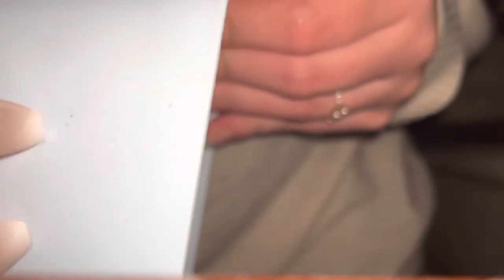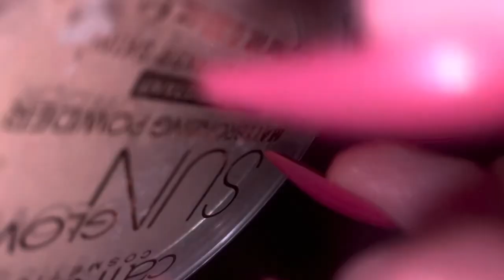ASMR / 2-hour REAL CAMERA TOUCH / Doing your makeup / how to tingle /